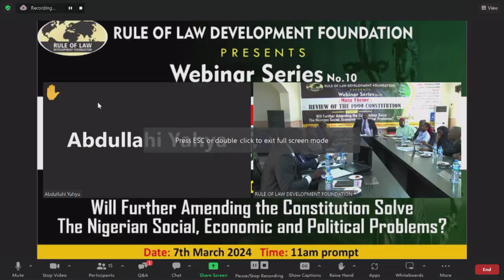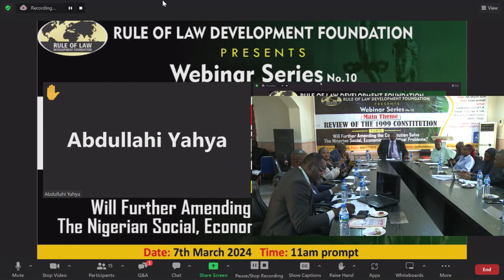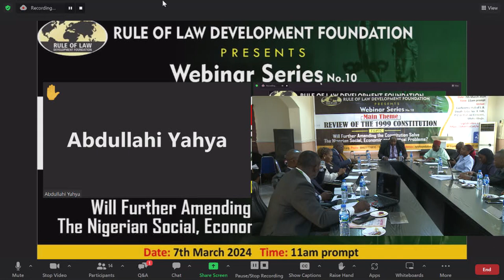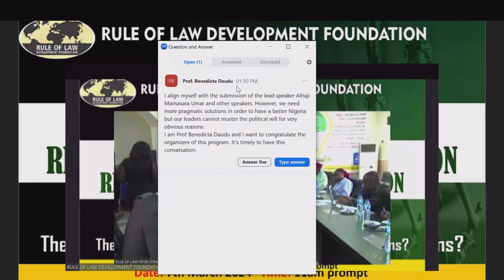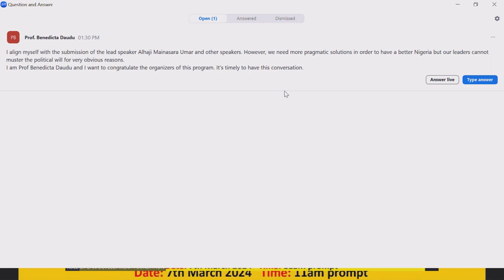ROLDF WEBINAR SERIES 10 - REVIEW OF THE 1999 CONSTITUTION - PART C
A WEBINAR PRESENTED BY THE RULE OF LAW DEVELOPMENT FOUNDATION (ROLDF) WITH THE FOLLOWING DETAILS:

MAIN THEME - REVIEW OF THE 1999 CONSTITUTION
TOPIC - WILL FURTHER LAMENDING THE CONSTITUTION SOLVE THE NIGERIAN SOCIAL, ECONOMIC AND POLITICAL PROBLEMS?
TIME - 11AM
VENUE - CONFERENCE HALL OF J. B. DAUDU & CO, NO. 3, 16B, P O W MAFEMI CRESCENT, UTAKO - ABUJA.
VIRTUAL VENUE - ZOOM